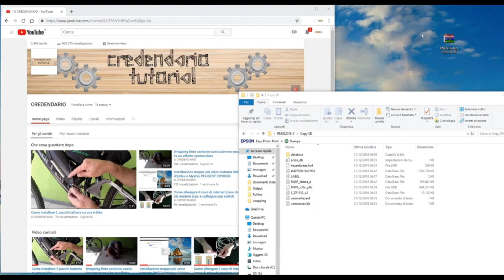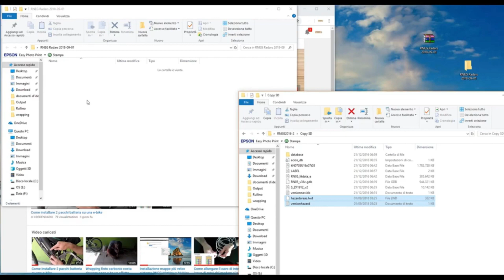Aggiornamento VELOX GENNAIO 2021 sistema RNEG WipNav e MyWay PEUGEOT CITROEN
PER CONTATTI COMMERCIALI ACQUISTO MOTO ELETTRICHE O CUSTOMIZZAZIONI CONTATTAMI A